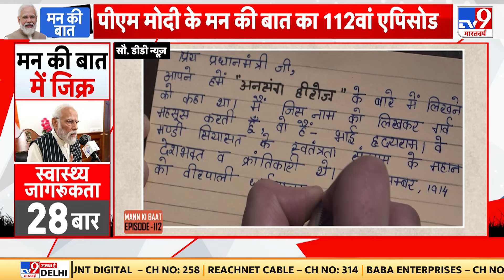Delhi Coaching :दिल्ली कोचिंग हादसे में पुलिस का एक्शन,दिल्ली पुलिस ने 2 लोगों को गिरफ्तार किया